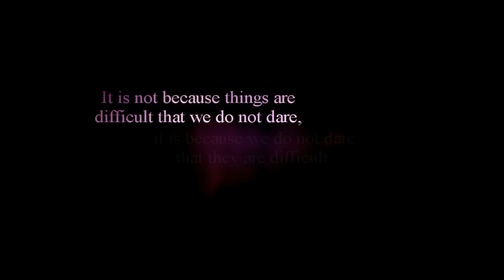The Hill Country of Texas HD - Acapulco Plan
This is a ride through the Famed  Texas Twisted Sisters.  The loop Begins From Medina, Texas to Bandera, or Vice Versa.  The entire trip was an hour and a half long I condensed it to 4 minutes and this is my first time doing this so I am sure I will do better next time but I hope you like it.